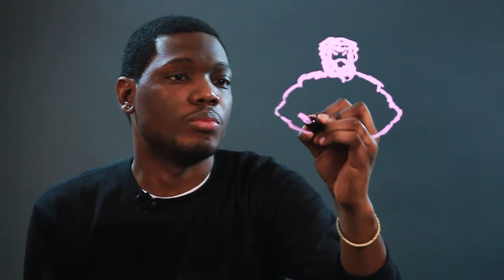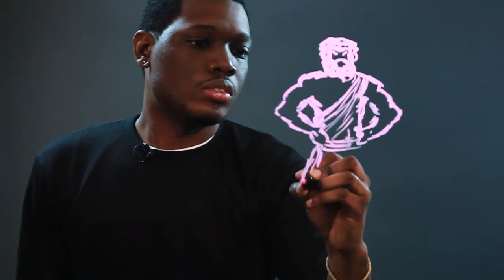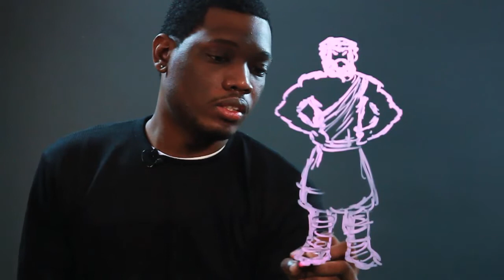How to Draw Hercules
How to Draw Hercules. Part of the series: Drawing Instructions & Help. Hercules is a powerful warrior who is a God-like man. Draw Hercules with help from an artist in this free video clip.